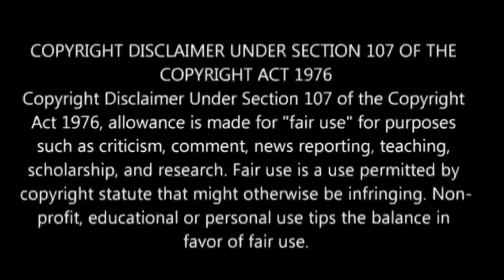Full Dive RPG Is Even Shittier Than Real Life! பகுதி- 11 | Story Explain Tamil | Anime boy